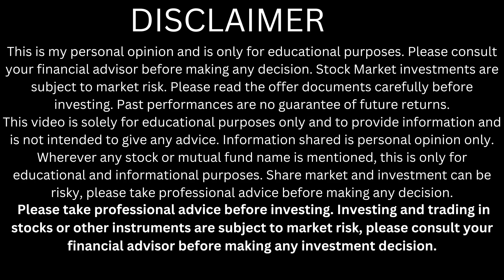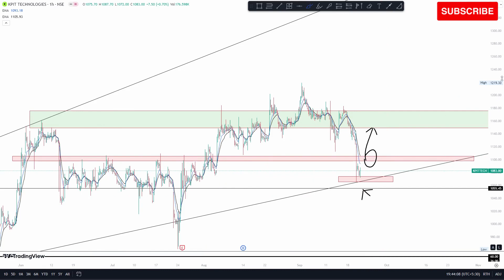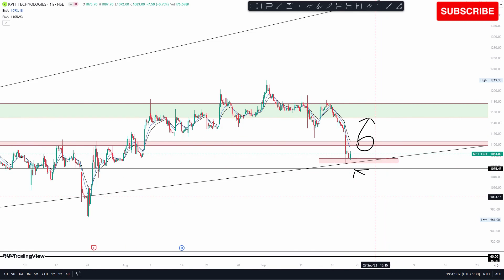why kpit technologies is falling | kpit tech share news today | kpit share analysis & target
why kpit technologies is falling | kpit technologies share news today | kpit share analysis & target

kpit technologies share analysis
kpit technologies stock analysis
kpit technologies
best stocks to buy for long term investment
kpit technologies share today news
kpit technologies share for long term
kpit tech share
kpit share